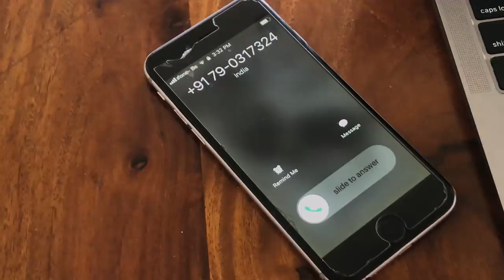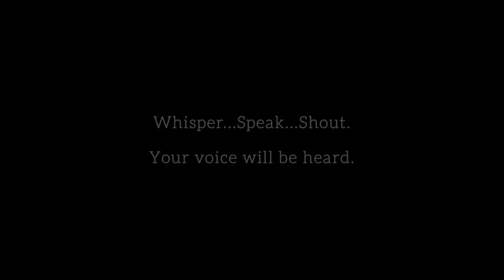Listen to Her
A film by Nandita Das
Supported by UNESCO, UNFPA, UNICEF, UN Women and the South Asia Foundation (Madanjeet Singh Foundation)

“ Whisper… Speak… Shout.
  Your Voice Will be Heard! ”

The film is a spontaneous response to the irony of “STAY HOME, STAY SAFE” for millions of women in India and around the world. The film is adding its voice to a conversation that is much needed in the public space. It reminds us that speaking up is only possible when women know that there is someone listening. This pandemic has taught us that our lives are deeply intertwined, and so we must respond to the realities beyond ours.

Please spread the word. Together we can break the silence.

Women Helpline - 181
Distress Helpline - 112

Produced by Nandita Das Initiatives